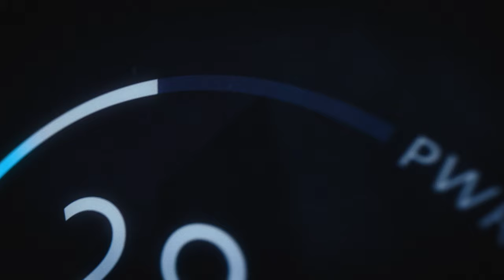Toyota bZ is here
Toyota City, Japan, April 19, 2021―Toyota Motor Corporation (Toyota) announced Toyota bZ, its newly established series of battery electric vehicles (BEVs), in establishment of a full line-up of electrified vehicles, on April 19. At Auto Shanghai, a motor show held in Shanghai, China, Toyota unveiled a concept version of the Toyota bZ4X, which will be the first model in the bZ series.